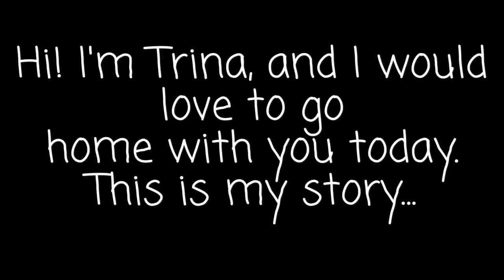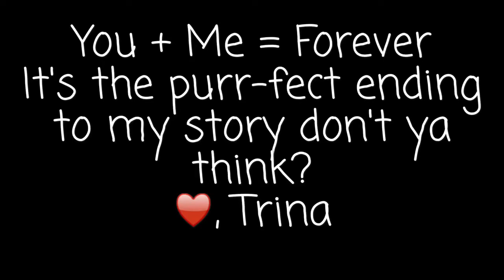Trina Needs You to Provide Her Purrfect Ending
Trina is a beautiful and playful 3-year-old cat available for adoption at Winnebago County Animal Services in Rockford.